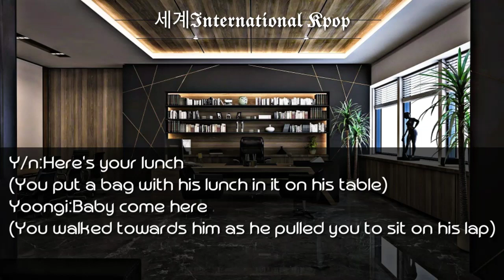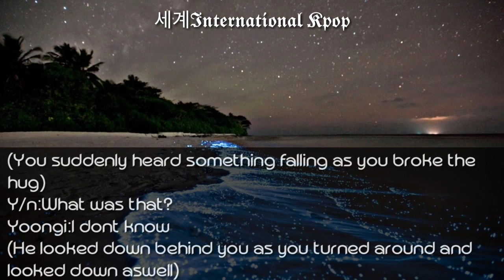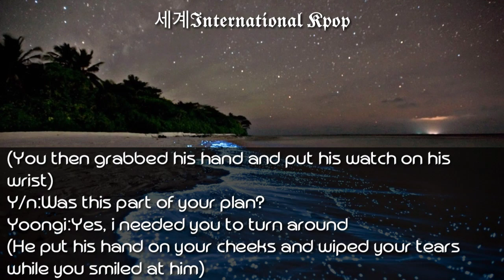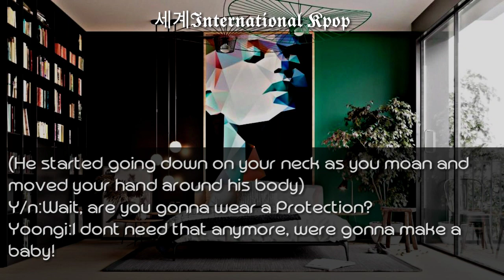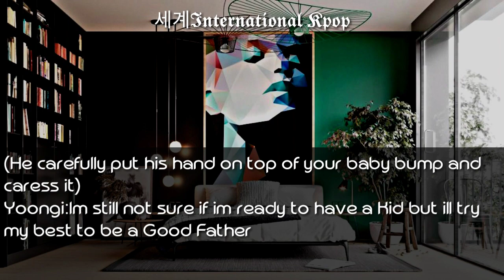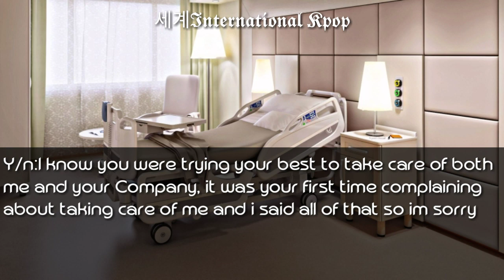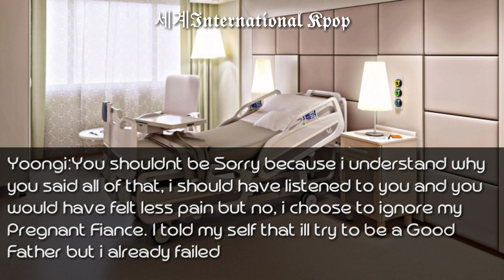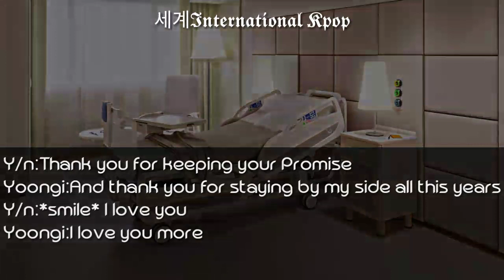2/2 When you tell your Cold Boyfriend that you want to have a Baby | Yoongi Twoshot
(Snow Flicktions)